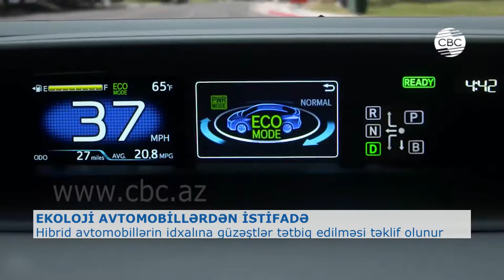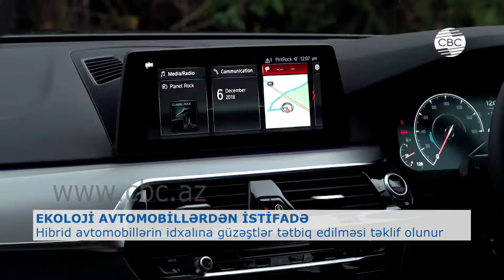HİBRİD AVTOMOBİLLƏRİN İDXALINA GÜZƏŞT OLA BİLƏR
Bütün dünya hələ onilliklər öncə ekoloji təmiz avtomobillərə, hibridlərə keçidin önəmini anlayıb. İlk olaraq  Avropa İttifaqı ölkələri benzinlə işləyən avtomobillərdən imtina etməyə başlayıb. Bütün dünyanı bürüyən bu tendensiya tezliklə Azərbaycan avtomobil bazarına təsirini göstərməyə başlayıb. Bu gün Bakı yollarında elektromobillərin tanınmış bir növü olan hibridlərin  sayı artır. 2018-ci ildə ölkəyə 146  hibrid minik avtomobili idxal olunduğu halda, 2019-cu ilin 9 ayı ərzində ölkəyə 609 belə maşın gətirilib.
Mütəxəssislər hesab edir ki, ölkəyə daxil olan elektromobillərə, o cümlədən hibridlərə güzəştlərin tətbiq olunması bu tip avtomobillərin Azərbaycan bazarına ayaq açmasını stimullaşdıracaq. Artıq Ekologiya və Təbii Sərvətlər Nazirliyi belə avtomobillərdən istifadəni stimullaşdırmaq məqsədilə güzəştlərin tətbiq olunması təklifləri irəli sürüb. Təkliflərdən biri bu avtomobillərin satışının ƏDV-dən azad olunması, kredit və digər şərtlər daxilində bu avtomobillərin istismarını stimullaşdırmaqdır.
Azərbaycana hibrid maşınlar əsasən Gürcüstandan gətirilir. Mütəxəssislər isə rəsmi diler və distributor şirkətlərdən, eləcə də mənşə ölkəsinin sığorta şirkətlərində qeydiyyatdan keçmiş maşınları almağı tövsiyyə edirlər.
Qeyd edək ki, bu gün dünyada 5 milyondan çox elektrik mühərrikli avtomobil var. Bu avtomobillərin 80%-i bir neçə ölkədə -ABŞ, Çin, Yaponiya, Hollandiya və Norveçdə istismar olunur. Qonşu Gürcüstanda ötən il idxal olunan avtomobillərin 1/3-də ekoloji avtomobil olub.